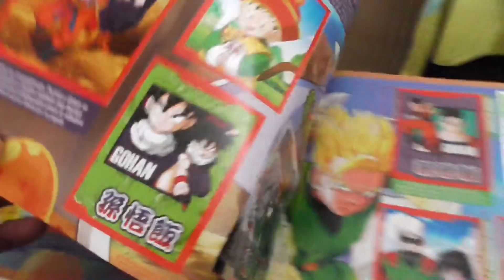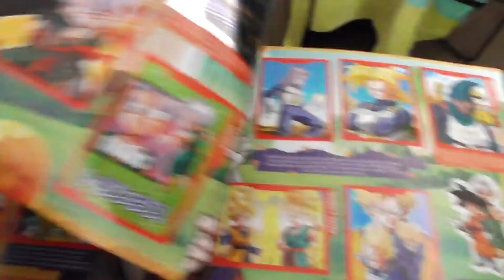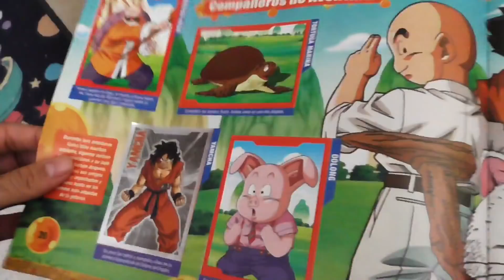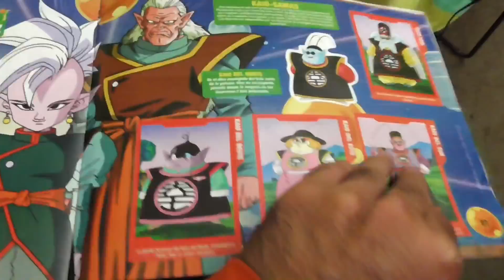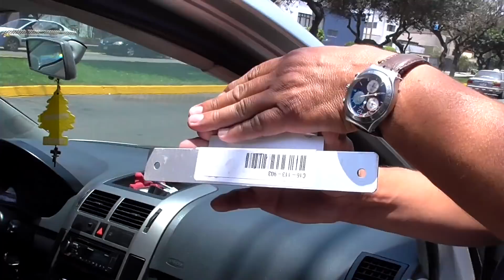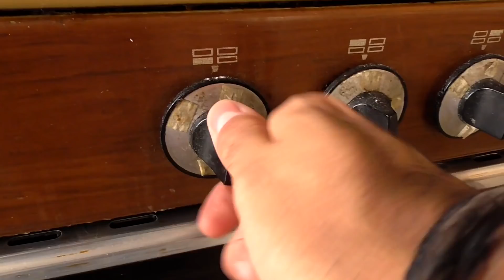TUNEANDO EL VOCHO!! pt.20 - Vlog#50 [JohannTV]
Haz Click Aquí para unirte al Ejercito!!